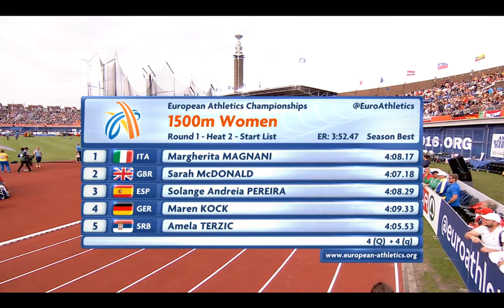EM 2016 - Ingvild Måkestad Bovim 1500m Forsøk